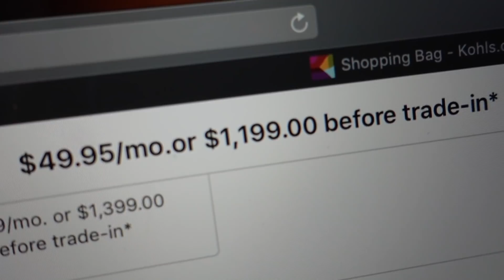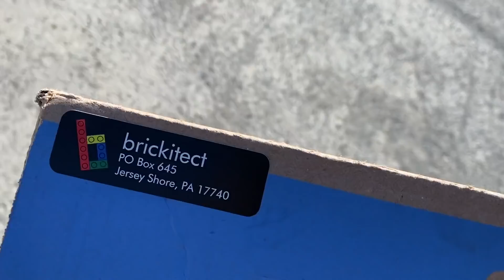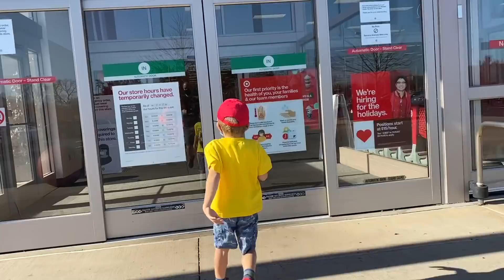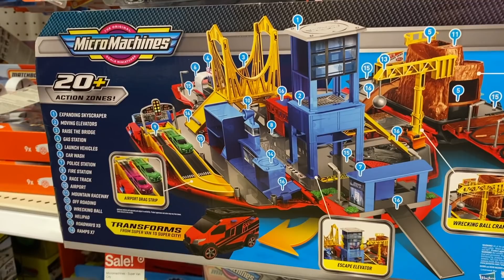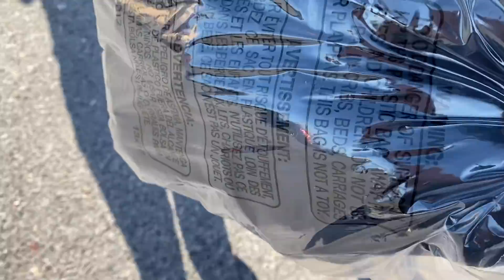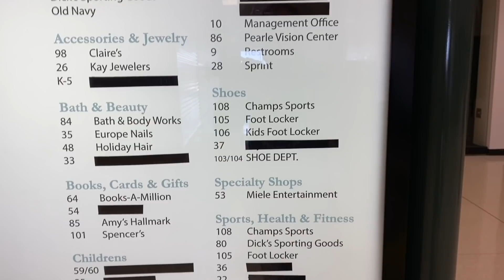Exploring Our Dying Mall & Awesome Toy Find at Target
In this video, we bring you with us on a very busy Friday where we celebrate pajama day at school then go to the post office to mail a package, shop at Target where we find Micro Machines, explore our dying mall, then go to the park.